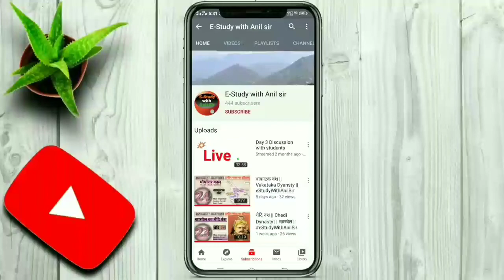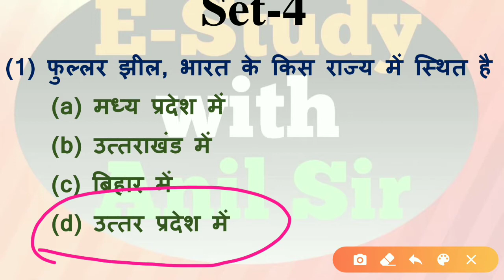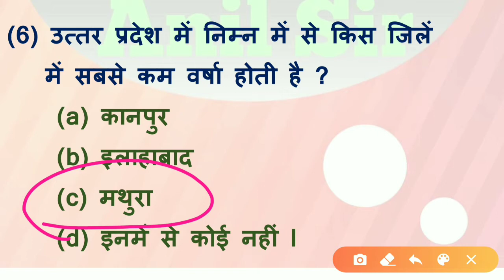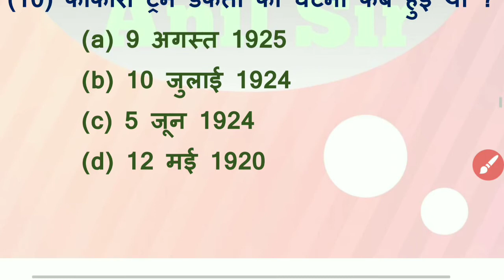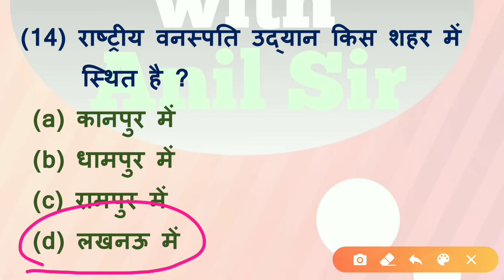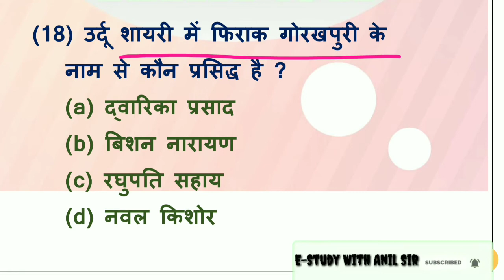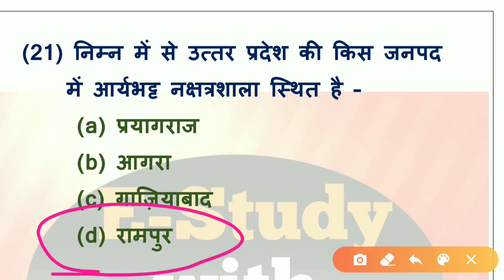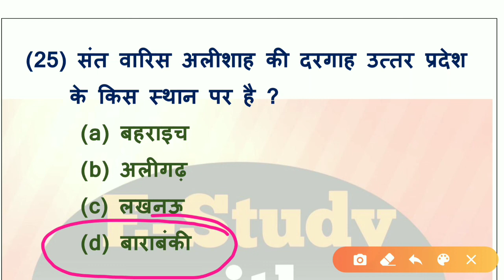उत्तर प्रदेश स्पेशल।। Uttar Pradesh Special ।। सेट-4